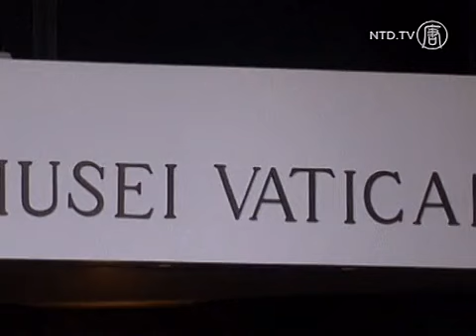Vatikan Hanya Menerima Uang Tunai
Pengunjung Vatikan sekarang harus siap membawa uang tunai yang banyak.

Italia telah memblokir penggunaan kartu kredit dan debit di kota kecil.

Roma khawatir akan kurangnya transparansi keuangan.

Langkah ini merupakan pukulan bagi Vatikan, karena penjualan suvenir, perangko dan tiket masuk ke tempat seperti Kapel Sistina, merupakan salah satu sumber pendapatan terbesar.

Pada tahun 2011, 5 juta pengunjung membawa lebih dari 91 juta euro.

Museum Vatikan telah memperingatkan para turis di situsnya, bahwa mereka tidak bisa lagi menerima pembayaran dengan kartu, mulai tanggal 1 Januari.

[Turis Belanda]:
"Kemarin kami membawa banyak uang tunai."

[Mariangela Oldani, Turis]:
"Ini sangat sulit bagi para wisatawan yang datang, lalu melihat tidak dapat menggunakan kartu. Seharusnya disini tidak boleh seperti ini, harusnya ada layanan yang lebih baik."

Sebuah sumber yang dekat dengan Bank Sentral Italia berkata, mereka telah mencabut izin Deutsche Bank Italia dalam penyediaan layanan pembayaran elektronik di Vatikan.

Tahun lalu, Moneyval, Dewan yang didukung komite Eropa dalam mengatasi pencucian uang dan pendanaan terorisme berkata, bank Vatikan memiliki kelemahan yang serius, dan diminta untuk meningkatkan transparansi.